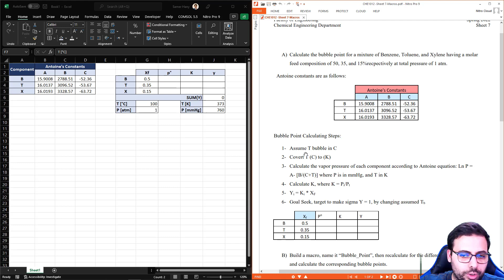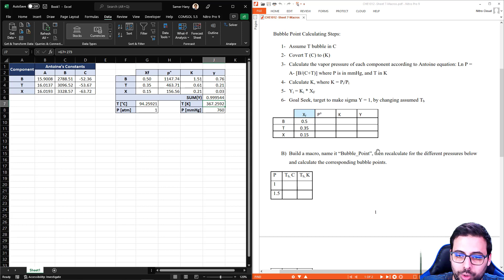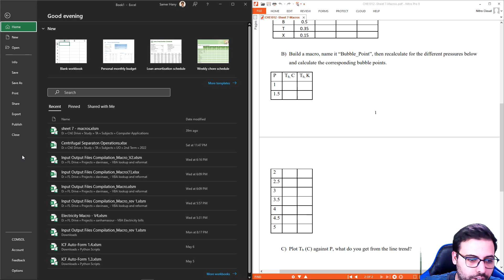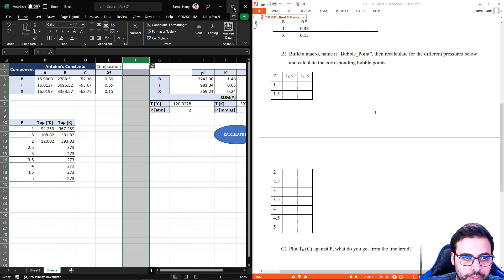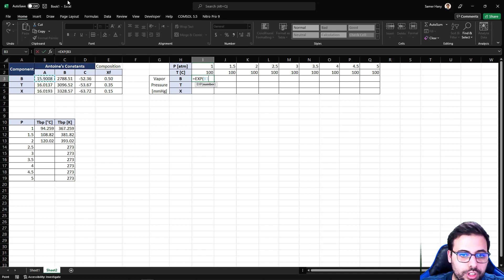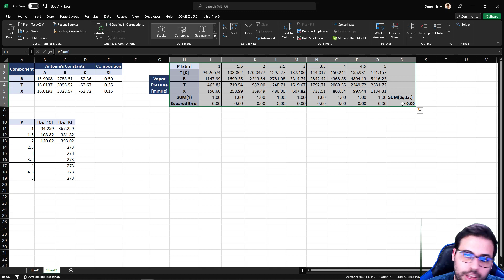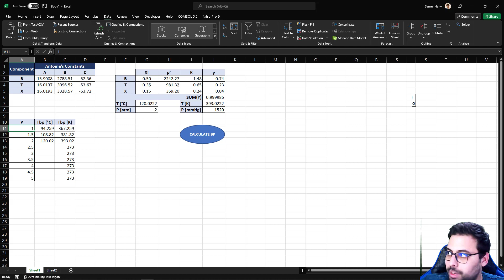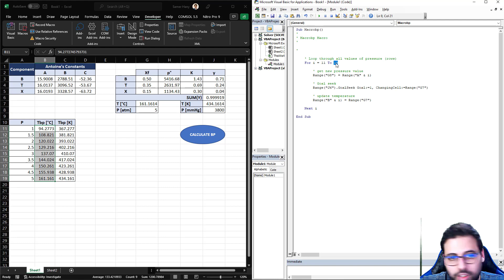Computer Applications in Chemical Engineering | Macros & VBA Bonus